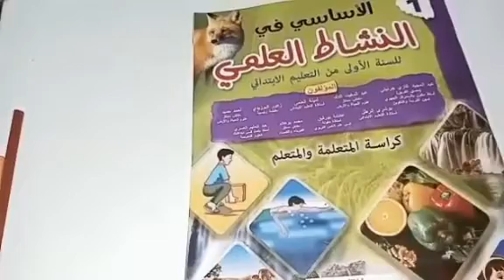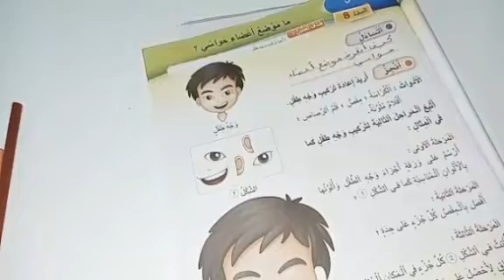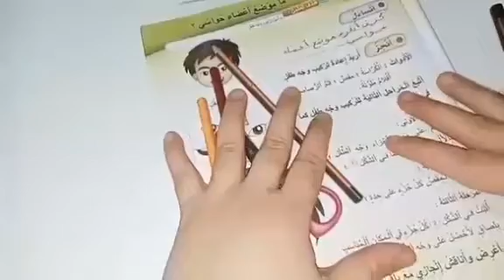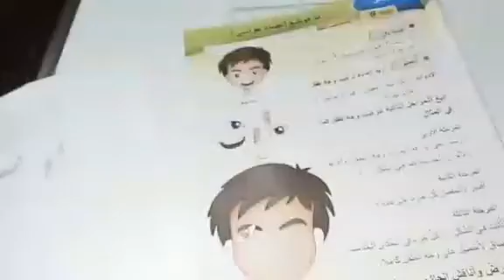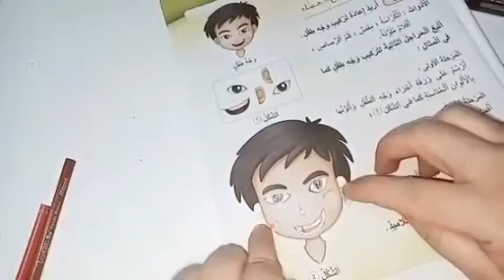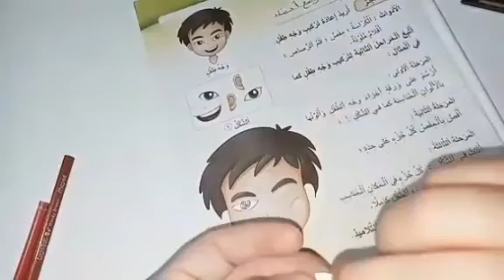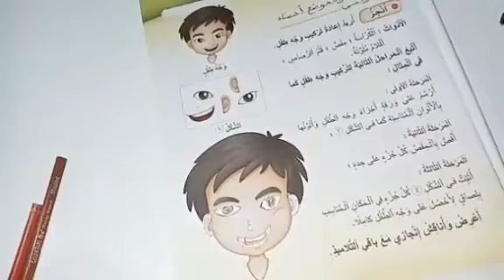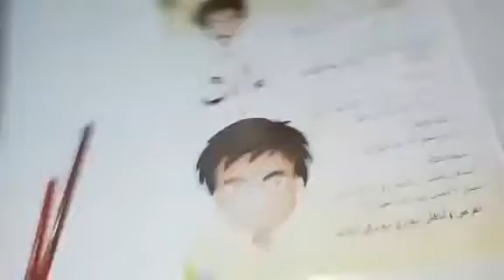الأساسي في النشاط العلمي المستوى الاول ابتدائي/صفحة17